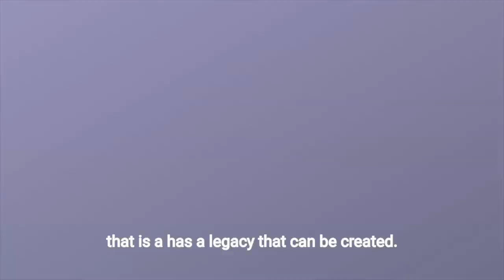How to Start Cultivating Imagination in Your Life | Jungian Life Coaching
The brain craves the ability to express itself in a creative way. When we allow our brain to play, we see our greatest potential. What are you doing in your life today? What do you desire for your future? Imagine the possibilities if you created something new in your life today.